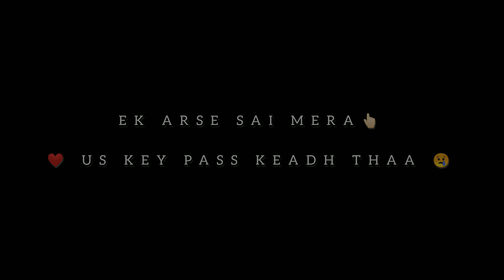SAD LOVE STORY || EMOTIONAL VIDEO || TRENDING VIDEO || OWAISMIA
(This video is just for entertainment please don't take it serious)

KASHMIRI SHORT VIDEOS
SAD LOVE STORY EMOTIONAL VIDEO
Actors
1.Owaismia
2.Rahid
3.Furkaan
4.
New Kashmiri Trending Viral Short Video
Sad Love Story Emotional video in 2023 kashmiri
Keep supporting
keep smiling
be happy

kashmiri famous movi
Kashmiri trending video
Kashmiri viral trend video
Kashmiri new drama
Kashmiri new songs
Kashmiri new videos
Kashmiri new status
Kashmiri new movi
Kashmiri new film
Kashmiri trending movi
kashmiri funny videos
kashmiri comedy videos
kashmiri new jokes
kashmiri new funny drama

Kashmiri Sad Video
Kashmiri Emotional video
Kashmiri Broken video
Kashmiri Hearttoching video
Kashmiri Brekup videos
Kashmiri Sad Songs
Kashmiri Sad Whatsaap Status
full broken kashmiri videos

Agar video pasand aaya toh